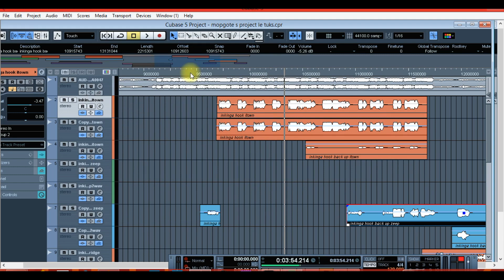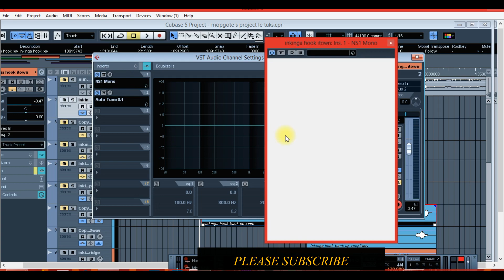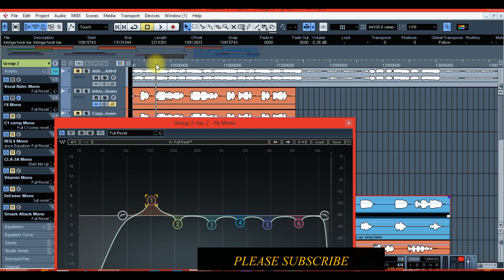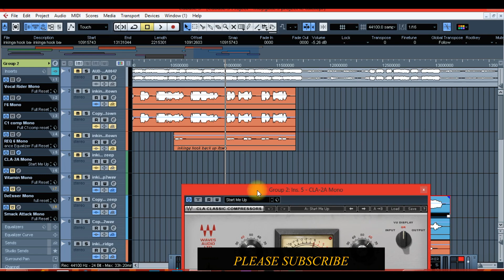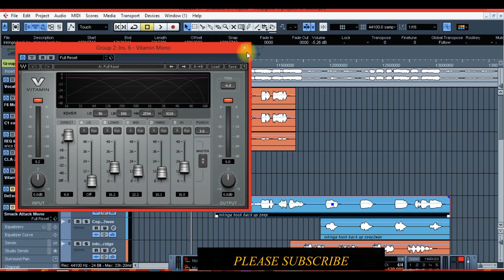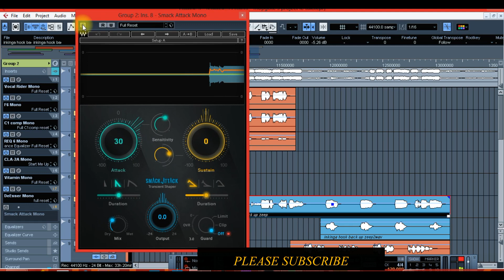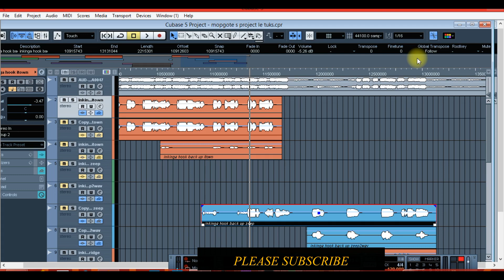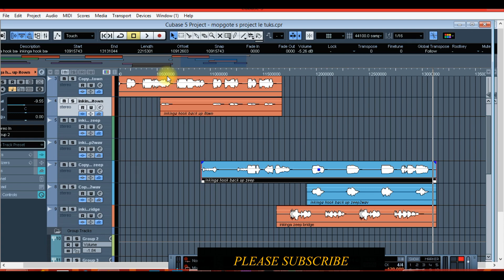How To Sound Like Black Diamond, Sjava,Mlungise type vocals ll Cubase 5 2022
Black Diamond type vocals...you reach the same quality vocals by fillowing this steps _______